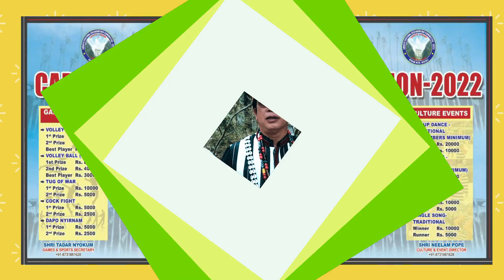Longte Festival Celebration from 8 to 15 April